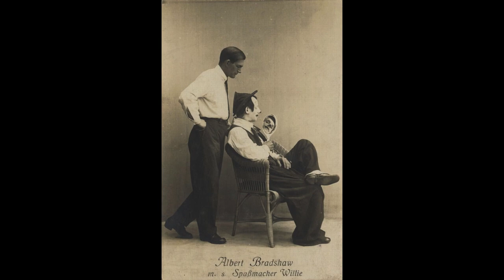Sometimes I'm Happy - Red Nichols & His Five Pennies (Rollini, Dorseys, Krupa, Russins) (1930)